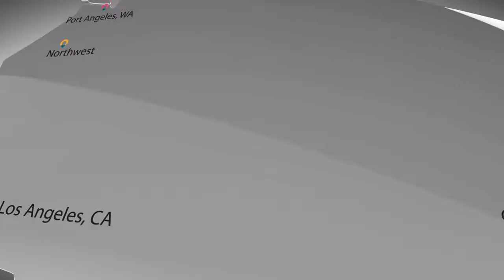About McKinley Packaging & Paper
We are a green, world-class integrated paper and packaging company. We operate two state-of-the art business groups throughout the Country: McKinley Paper and McKinley Packaging Company.